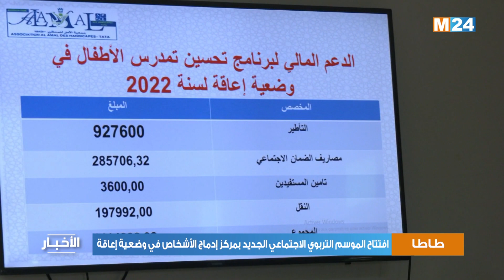طاطا.. افتتاح الموسم التربوي الاجتماعي الجديد بمركز إدماج الأشخاص في وضعية إعاقة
لمتابعتنا

لتحميل التطبيق